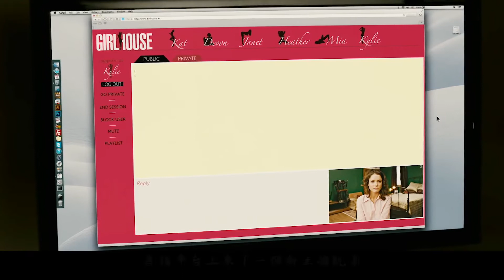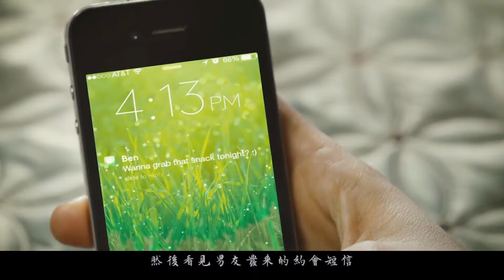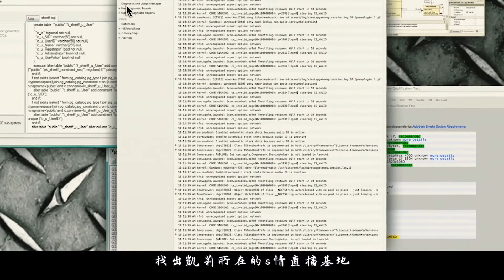高能懸疑《女孩閨房》，女主播侮辱男網友，男網友的復仇讓人害怕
電影，影視，解說，美國電影，女孩閨房，劇情，驚悚，懸疑